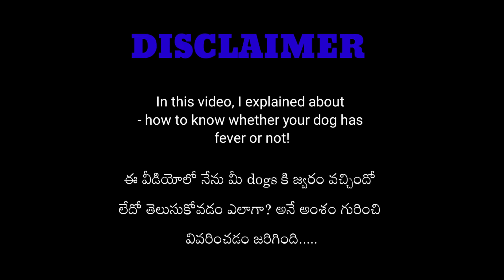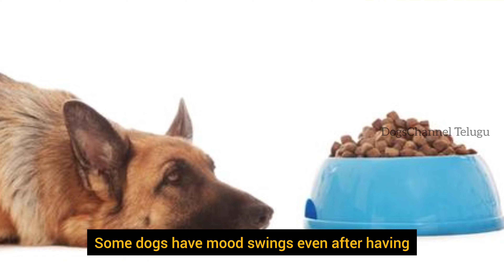Dog fever symptoms in Telugu| మీ Dog కి fever వచ్చిందని తెలుసుకోవడం ఎలా?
Description:-

Is your Dog acting differently? Learn how to recognize signs of a fever in dogs with our comprehensive guide! In this video, we cover common symptoms, such as lethargy, decreased appetite, and changes in body temperature, helping you become a vigilant pet owner.🔍 Understanding your dog's health is crucial, so we'll discuss the importance of monitoring your pup's behavior and seeking professional advice when needed. Our tips and insights aim to empower you with the knowledge to assess your dog's well-being and take appropriate action.👩‍⚕️ Remember, always consult with your veterinarian for accurate diagnosis and tailored care. Watch the video to ensure you're well-equipped to recognize potential signs of fever in your beloved canine companion. Share this information with fellow dog lovers to promote happy and healthy pets!

Common symptoms of a fever in dogs include lethargy, decreased appetite, warm or hot ears, shivering, and a noticeable increase in body temperature. If you suspect your dog has a fever, it's crucial to consult with a veterinarian for proper diagnosis and guidance on treatment.

~మీ dogకి జ్వరం వచ్చింది అని తెలుసుకోవడం ఎలా? అనే topic గురించి ఈ వీడియోలో వివరించడం జరిగింది….

~Please follow this WhatsApp channel for our regular channel updates.

Topics Covered:-